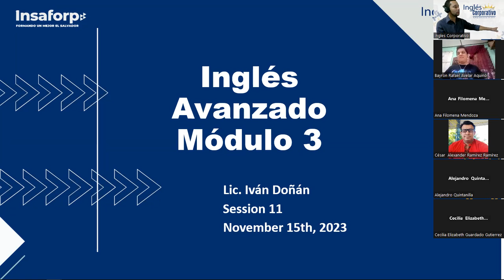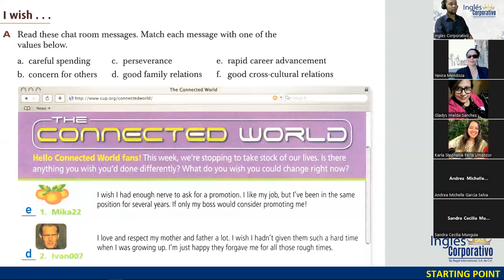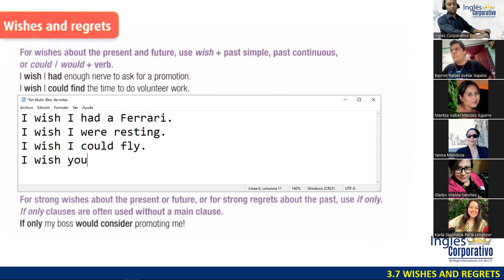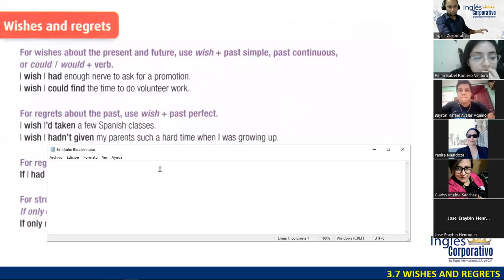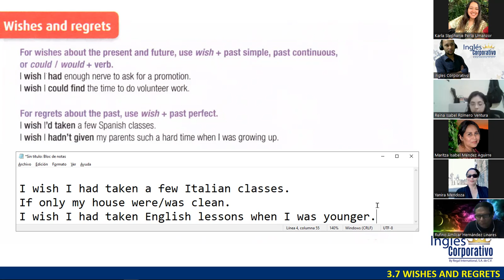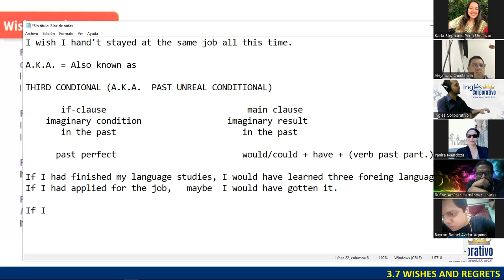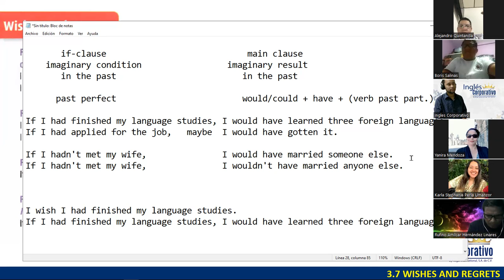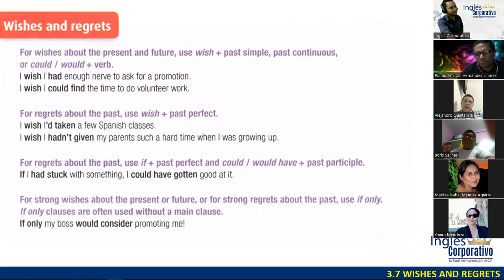SESIÓN 11 - 15-11-23 - FI-REGA-143 - DOÑÁN - WISH CLAUSES AND THIRD CONDITIONAL, PART 1